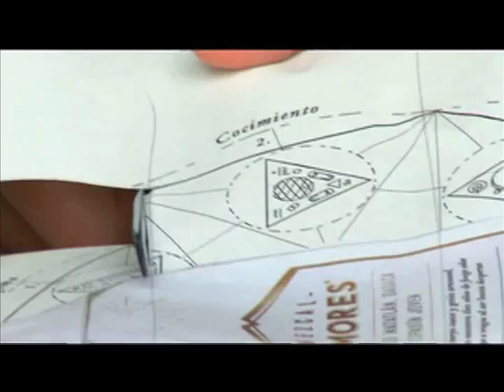Técnica collage - Telesecundaria Adivinanzas ilustradas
Estas son algunas de las materias que tenemos para ti
Consulta aquí los videos de Telesecundaria
¡Visítanos!